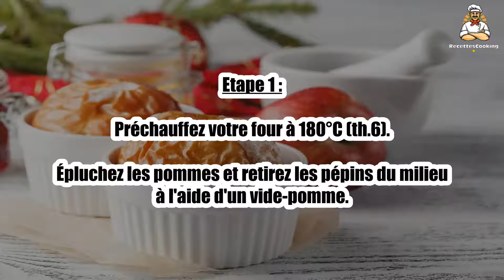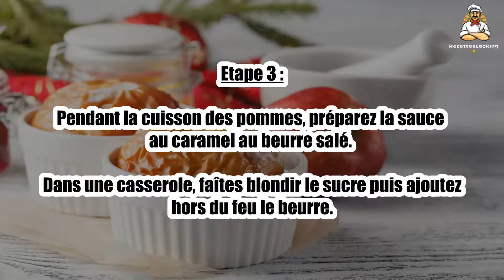Recette : Pommes au four caramel beurre salé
Bonjour à tous, aujourd’hui recettescooking.com vous présente la recette suivante : Pommes au four caramel beurre salé

TEMPS TOTAL : 35 min
Préparation : 10 min
Cuisson : 25 min

Ingrédients :

4 pommes
20 g de beurre
4 sachets de sucre vanillé
Quelques amandes effilées

POUR LA SAUCE :

70 g de sucre en poudre
25 g de beurre demi-sel
10 cl de crème liquide

Etape 1 : Préchauffez votre four à 180°C (th.6).

Épluchez les pommes et retirez les pépins du milieu à l'aide d'un vide-pomme.

Etape 2 : Placez les pommes dans un plat allant au four ou dans des ramequins individuels.

Déposez une noix de beurre sur chaque pomme et saupoudrez de sucre vanillé. Enfournez 30 min.

Etape 3 : Pendant la cuisson des pommes, préparez la sauce au caramel au beurre salé.

Dans une casserole, faîtes blondir le sucre puis ajoutez hors du feu le beurre.

Etape 4 : Remuez. Versez la crème liquide et mélangez jusqu'à épaississement.

Sortez les pommes du four et versez la sauce au caramel au beurre salé dessus.

Etape 5 : Déposez quelques amandes effilées et servez.

00:00 Recette : Pommes au four caramel beurre salé
00:20 Informations sur le temps de cuisson
00:32 Ingrédients
00:46 Etape 1 : Pommes au four caramel beurre salé
01:00 Etape 2 : Pommes au four caramel beurre salé
01:16 Etape 3 : Pommes au four caramel beurre salé
01:29 Etape 4 : Pommes au four caramel beurre salé
01:43 Etape 5 : Pommes au four caramel beurre salé